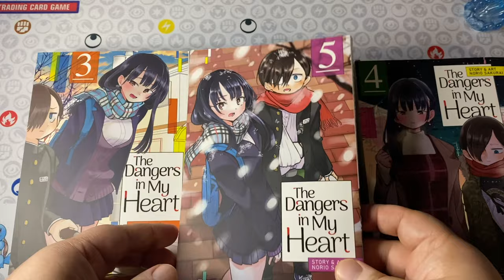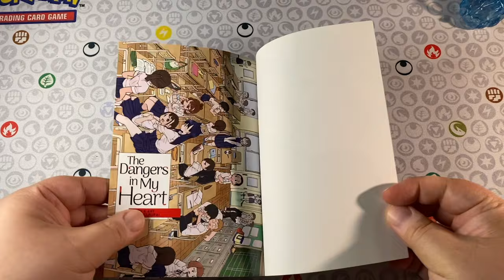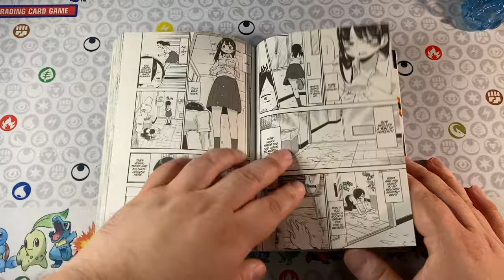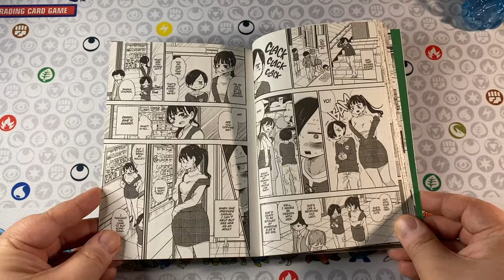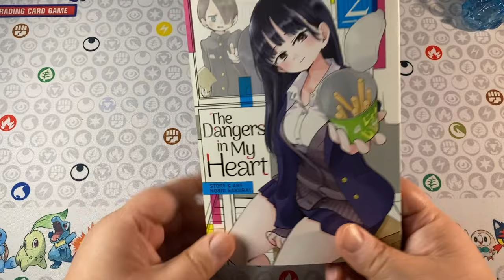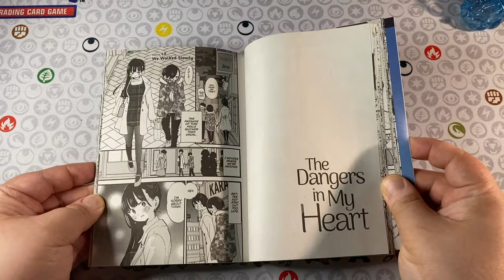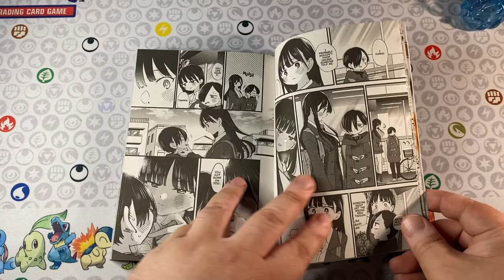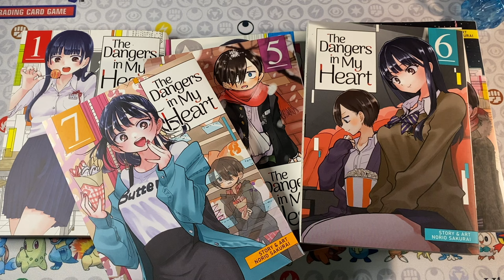A Rom-Com With a Dark Side!? | The Dangers in my Heart Manga Review & Impressions.